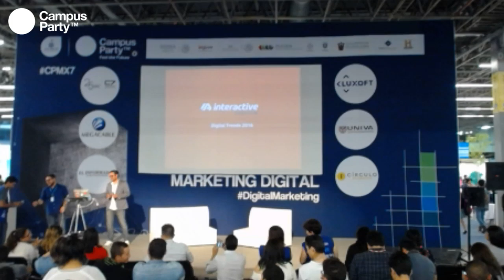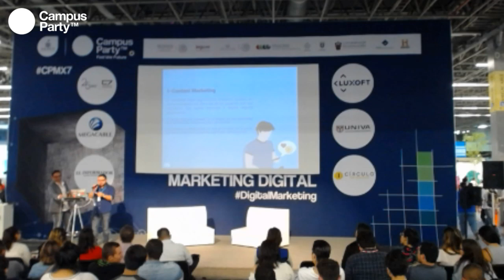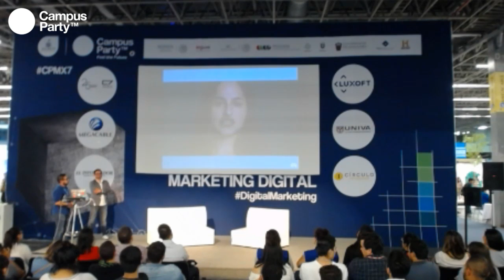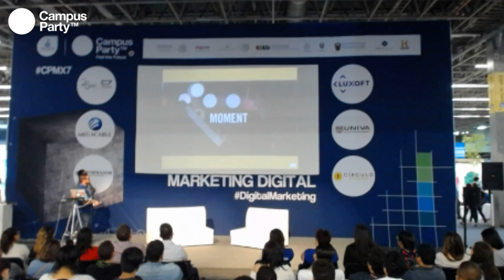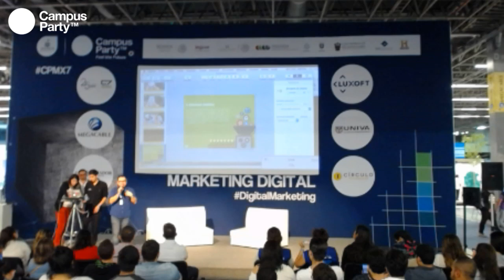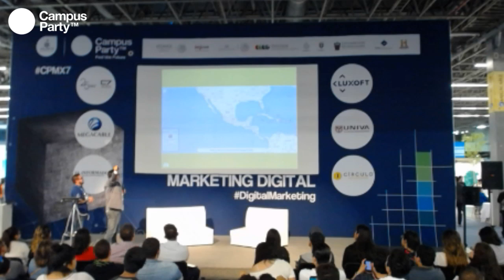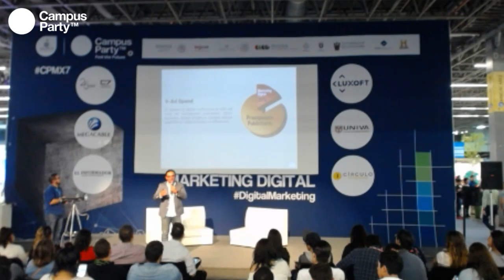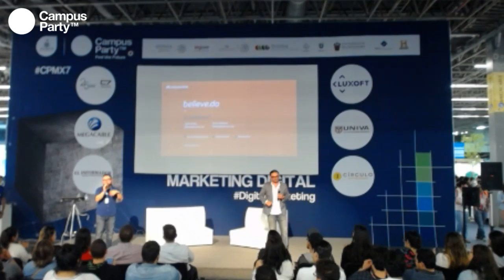CPMX7 Marketing Luis Monroy & Jairo Flores Digital Trends 2016